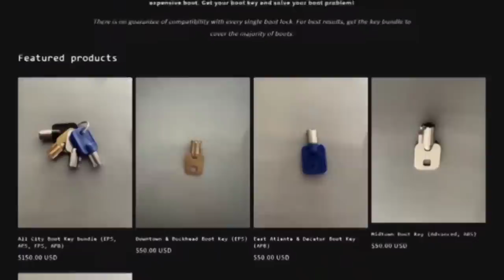Truck Drivers Calling The Boot Girls To Take Off Boots For $50 At Truck Stops 🤯